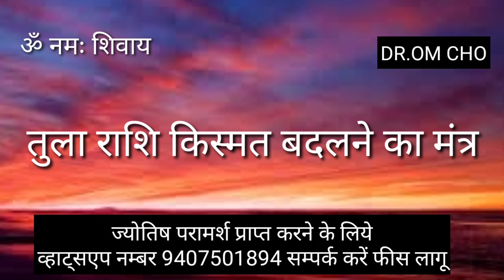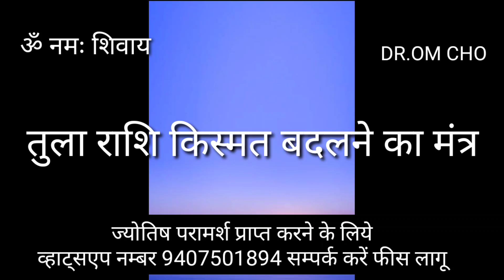तुला राशि यह मंत्र किस्मत बदल देगा | TULA RASHIFAL | LIBRA HOROSCOPE